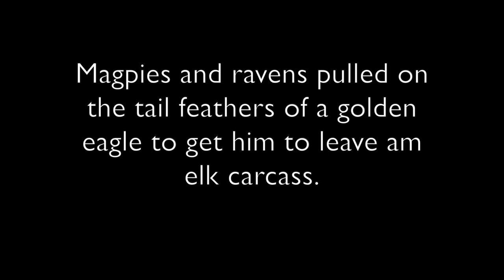Magpies and Ravens Pull on the Tail Feathers of a Golden Eagle to get him to Leave an Elk Carcass